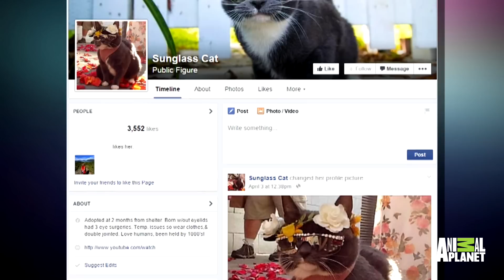Bagel a.k.a. Sunglass Cat Is Here to Win Hearts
Meet one sweet kitty born with no eyelids - who would have thought she'd end up making such a fashion statement with her cool shades!